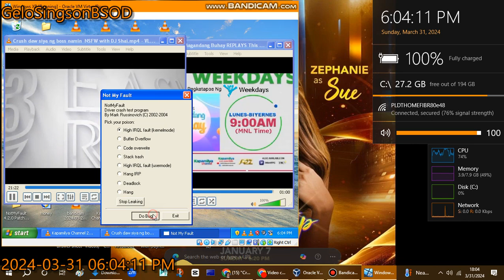Kapamilya Channel 24/7 HD Magandang Buhay April 1-5, 2024 teaser Has BSOD VM (Windows XP)